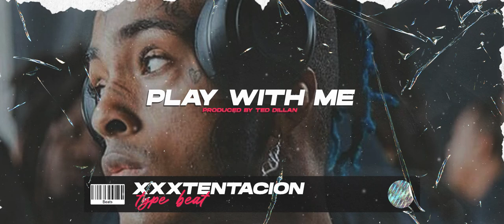[FREE] XXXTENTACION TYPE BEAT - "PLAY WITH ME" (Prod. by Ted Dillan)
Must credit (prod. by Ted Dillan)